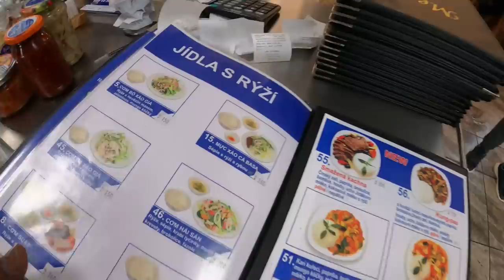BIGGEST & SPICIEST 🌶 Fish Noodle Soup At Vietnamese Market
When it comes to food I like to try different cuisines so I visit a Vietnamese market and as soon as I got through the entrance I could strongly smell the Vietnamese food in lingering in the air. The local market is called Vinarno in Brno, they sell toys for children, cloths, accessories also jewellery. I look inside smaller shops and all items were Vietnamese products. I visit a restaurant where they have traditional Asian food. O ordered a fish noodle soup noodle soup which was so hot and spicy and seemed as if it was never ending but it was great.